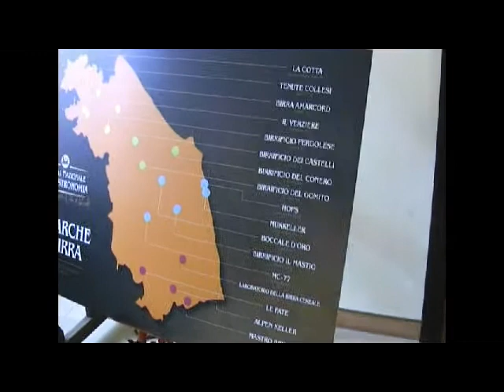Festival alogastronomico Apecchio Matteo Ricci e Vittoriano Solazzi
Ad Apecchio si è aperto il primo festival alogastronomico,all'insegna della birra artigianale e dei prodotti biologici marchigiani. Le istituzioni prendono parte all'evento